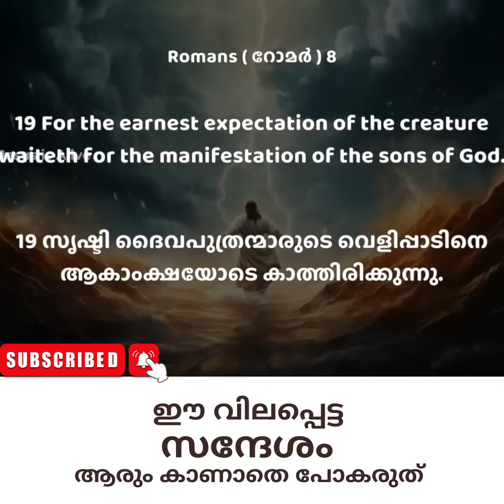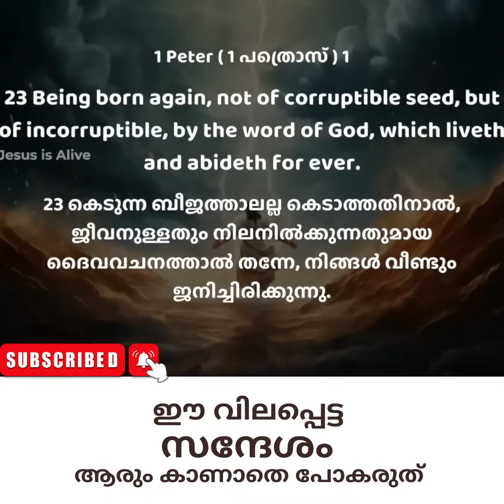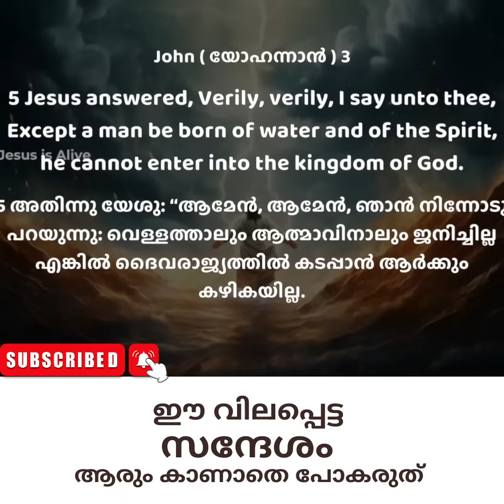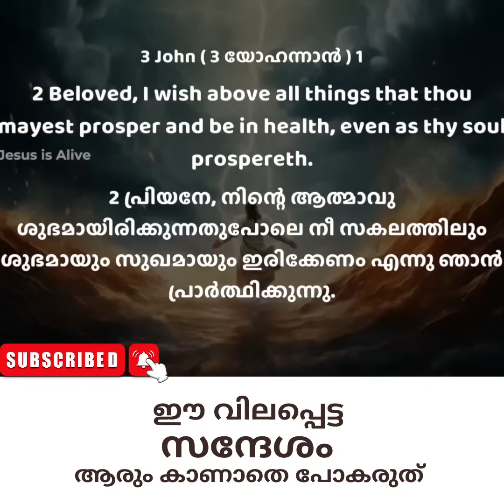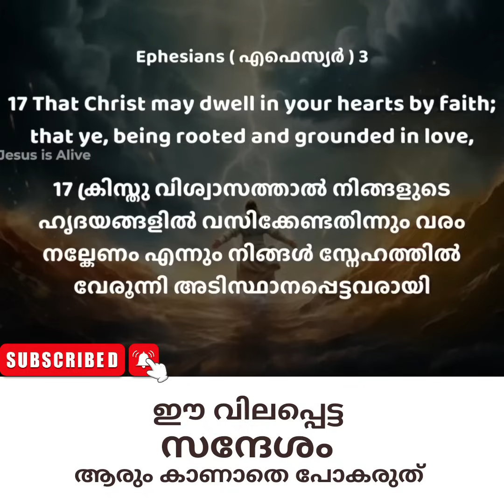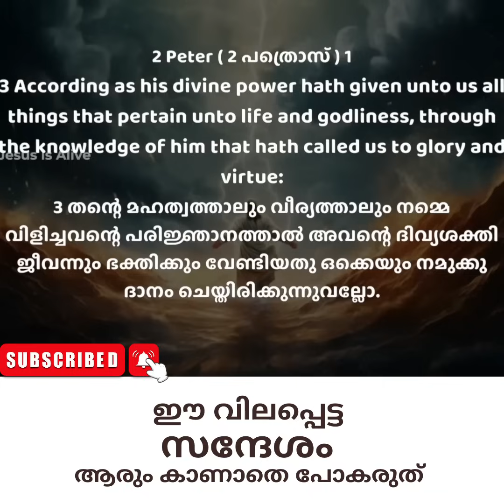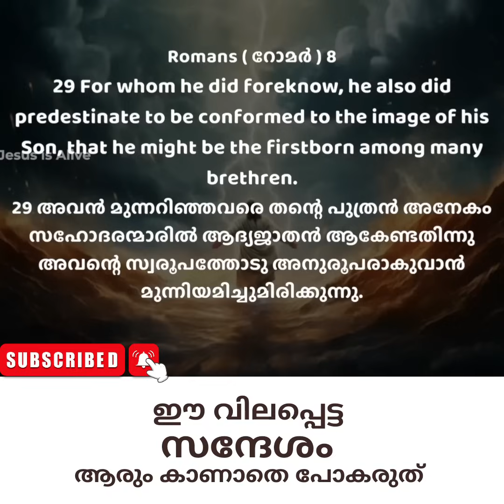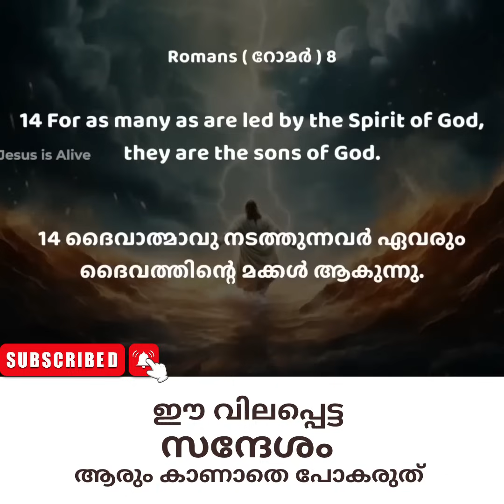Pastor. Tinu George. Malayalam Christian Message. ഈ വിലപ്പെട്ട സന്ദേശം ആരും കാണാതെ പോകരുത്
In this video, Pastor Tinu George gives a Malayalam ChristianMessage. He talks about the need to have God in our lives and the sinfulness of mankind. He also talks about the importance of repentance.